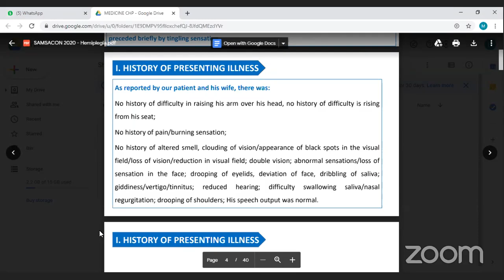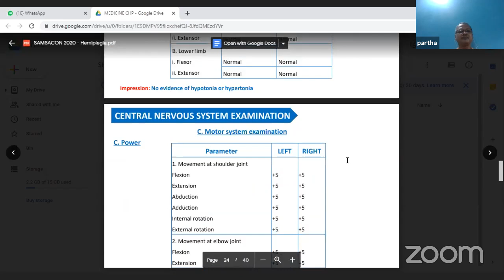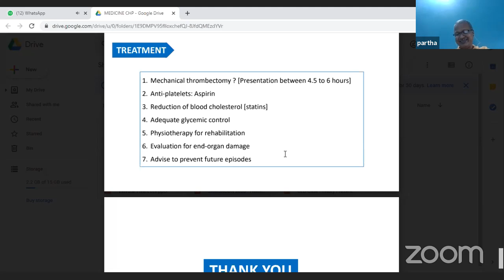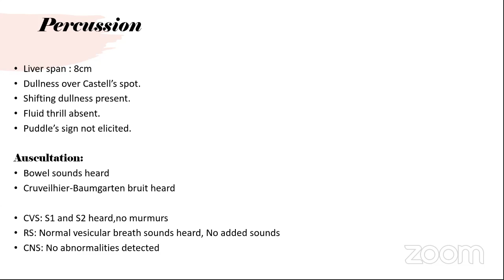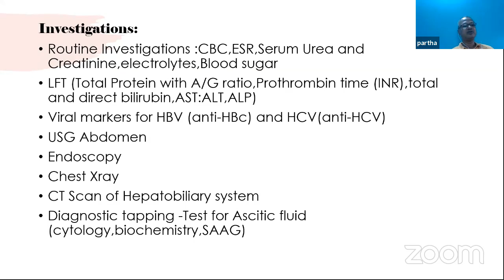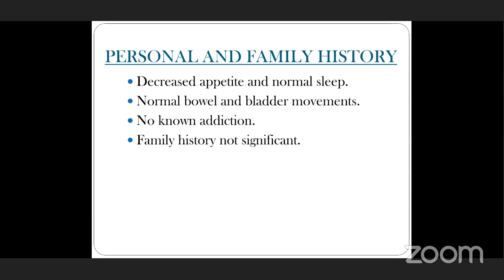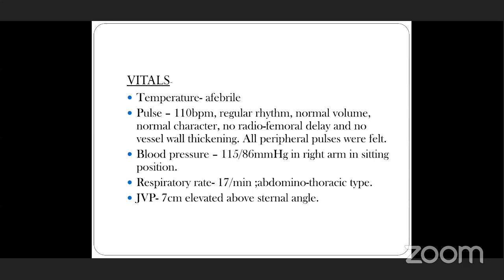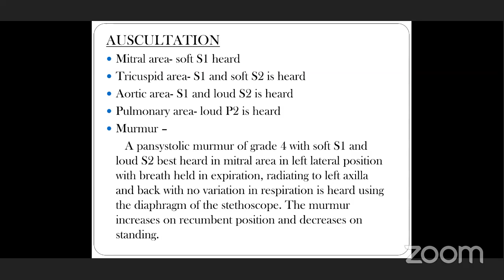Case History Presentation - Medicine | SAMSACON 2.0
As goes the old dictum, a sound case history is enough to clinch the diagnosis.

Don't miss out on this opportunity to witness future doctors presenting noteworthy cases in medicine.
Watch the Case History Presentation (Medicine) in SAMSACON 2.0 and sharpen your clinical acumen.

To be a part of several webinars, workshops and health programs all round the year, South Asian Medical Student's Association (SAMSA) invites you all to be our lifetime member, at no recurring cost.